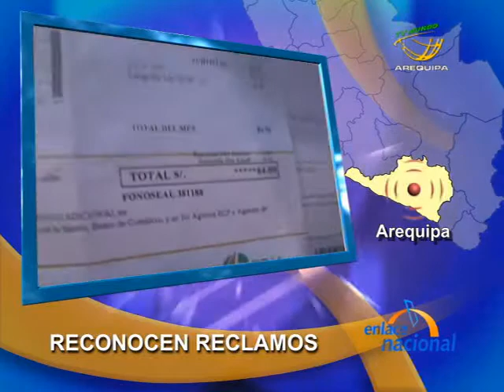Empresa SEAL de Arequipa devolvera dinero a 40 mil usuarios por cobros excesivos de electricidad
En Arequipa, la empresa SEAL devolvera dinero a cuarenta mil usuarios afectados por el cobro excesivo en los recibos de luz pertenecientes al mes de octubre. Era justo y necesario. La empresa Sociedad Electrica de Arequipa-SEAL entrego una solucion a los reclamos de 40 mil usuarios por el cobro excesivo en la tarifa de luz y garantizan que asumiran su responsabilidad. El jefe del area de Relaciones Publicas, Abel Montalvo Cisneros, informo que los afectados deben acudir a las oficinas de la empresa para formalizar sus respectivos reclamos; asimismo, revelo que en el cono norte se detecto el mayor numero de errores en facturacion y aseguro que se devolvera el dinero a los afectados. Este problema de la alza de tarifas se soluciono. Sin embargo, continua el maltrato a los usuarios. En las oficinas de SEAL verificamos que decenas de personas esperaron por varias horas ser atendidos. Algunos expresaron su molestia por la pesima atencion.